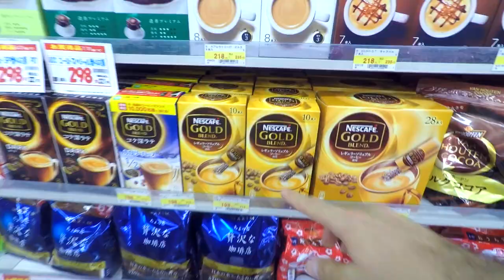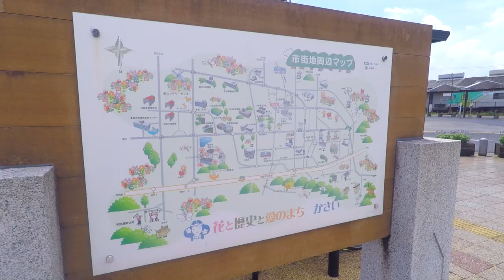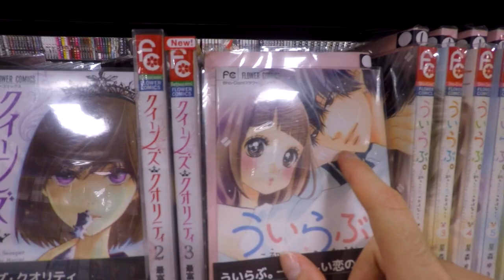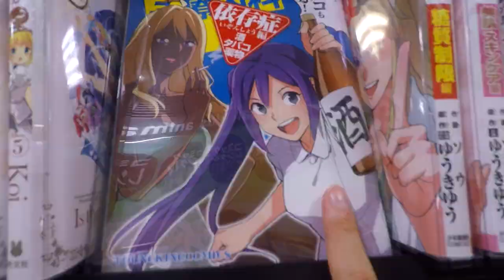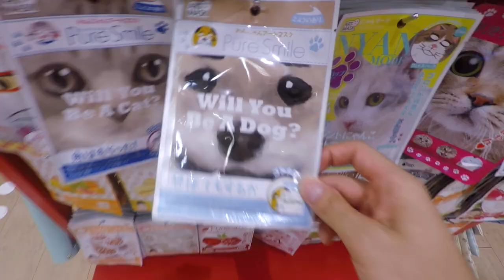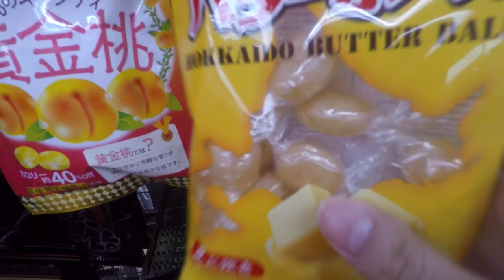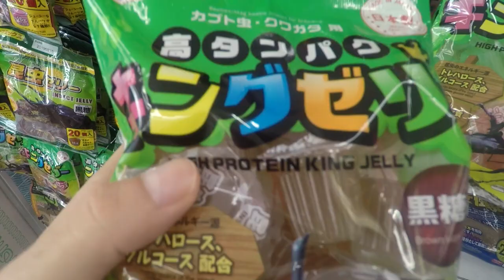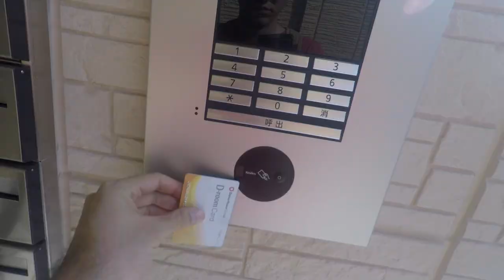GELATINA DE ESCARABAJO - De tiendas por Japón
Loncheras kawaii, comida gratis y hentai, entre las cosas que nos encontramos cuando nos fuimos a pasear por algunas tiendas en Japón.